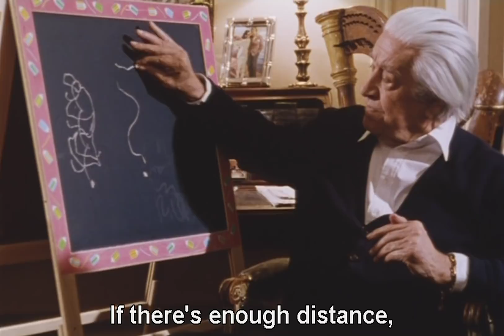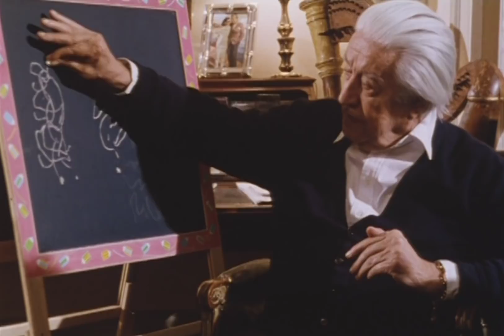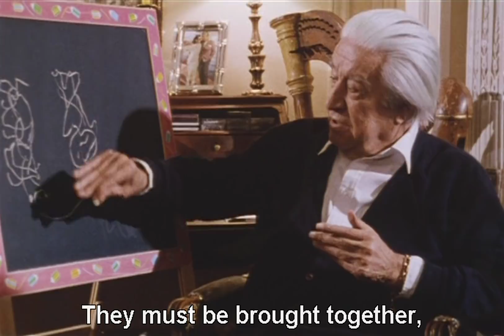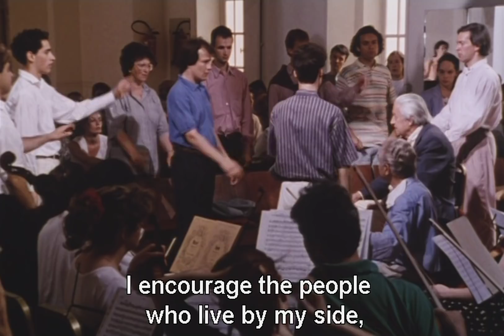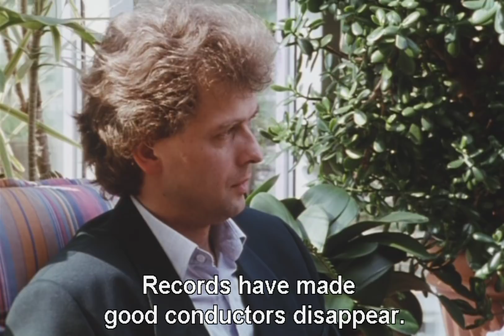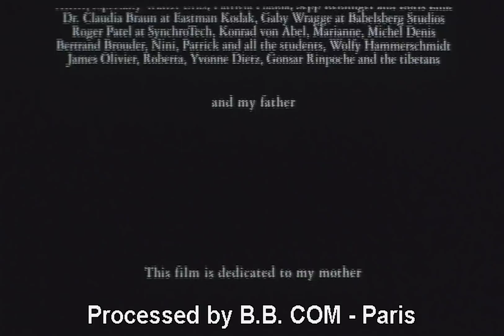The Garden Of Celibidache (1996) - Documentary, with English Subtitles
The Garden Of Celibidache (1996)
A film by Serge Ioan Celibidachi

An intimate portrait of the world famous and revered classical conductor and composer Sergiu Celibidache.

This ambitious cinema docu-drama follows the maestro through rehearsal with the Munich Philharmoniker and on tour. The film crew’s main objective was to recreate Celibidache’s universe on the widescreen and although he usually avoided publicity, he made himself extremely available for the film.

Indeed we were able to shoot over one hundred hours of Super 16mm film and record more than two hundred hours of digital stereo sound. The ambition of “Sergiu Celibidache’s Garden” had a simple but intimidating objective: to re-establish and celebrate the old love affair between cinema and classical music by presenting to the public a man that was simple as he was brilliant.

From the beginning “Sergiu Celibidache’s Garden” was planned in film terms by using simple and sophisticated shots, depending on the circumstances. We have a story: the story of a man who revolutionised the world of classical music.

A film on a man and his passion, a film on music and its extremes, a film on something that burns inside each one of us: “the spark of eternity”.